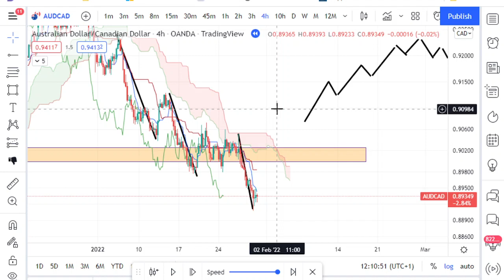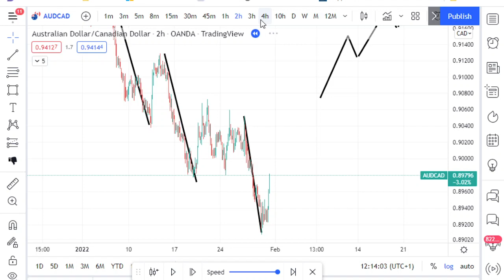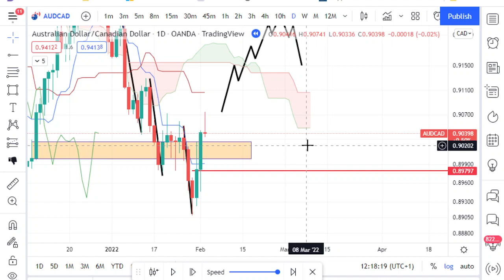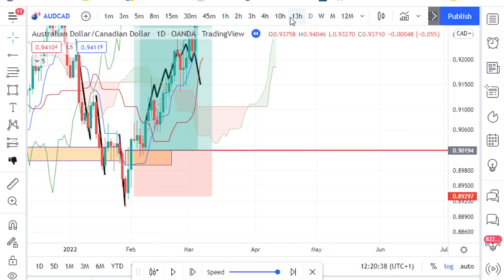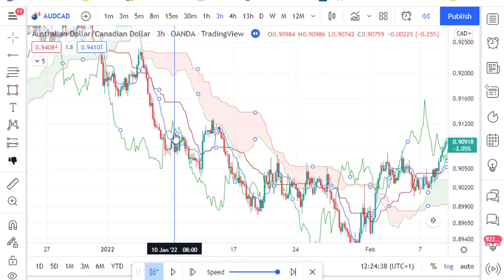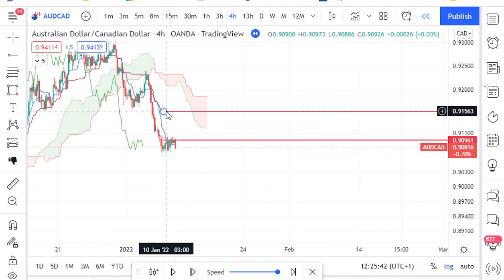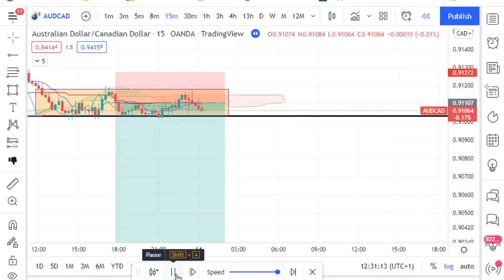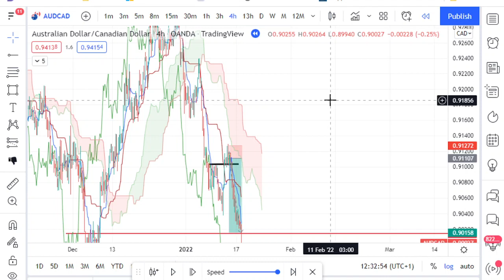SANYAKU ET FRACTALITE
3 Sanyaku à partir de votre UT principale et plusieurs UTs :
UT principale  : Structure +  définir un TP
Ut Secondaire :  définir une Entrée
Ut Minueur : Entrer en position + stop loss
Suivre une tendance grâce à un sanyaku.

Accès au club Privé Discord pour apprendre la méthode de trading